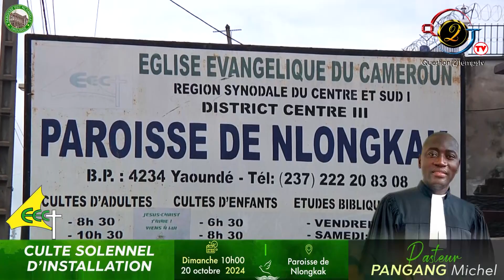CULTE SOLENNEL D’INSTALLATION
du Pasteur  PANGANG Michel